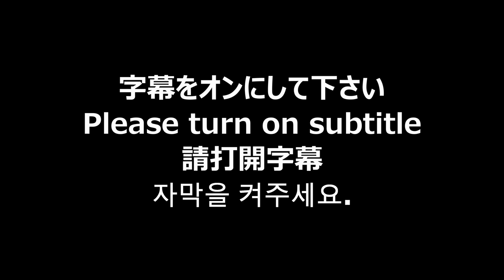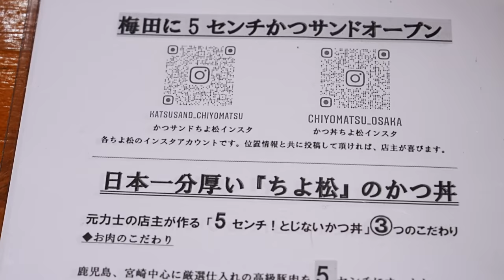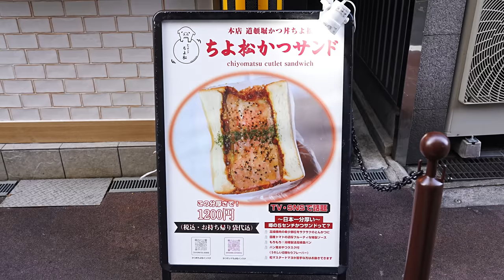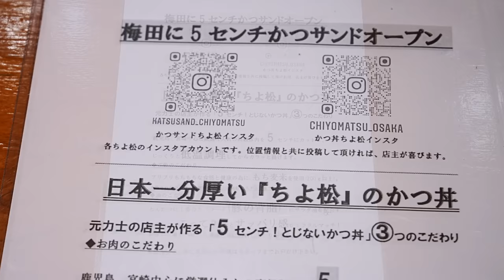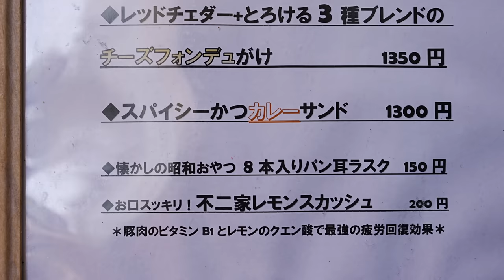【極太かつ丼】分厚いかつ丼が旨過ぎて悶絶【日本橋】Japanese food Katsudon ASMR in Osaka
「かつ丼 ちよ松」、「ちよ松かつサンド」
2023年2月22日撮影

公式Instagram
かつ丼 ちよ松

地図
かつ丼 ちよ松

営業時間
かつ丼 ちよ松
　１１：００－２１：３０
　※売切れ次第終了
ちよ松かつサンド
　１１：００－１８：００
　※売切れ次第終了

定休日
かつ丼 ちよ松
　不定休
　月曜日

目次
0:00 オープニング
1:38 かつ丼 ちよ松
15:10 ちよ松カツサンド
20:35 かつ丼 ちよ松 メニュー
20:58 ちよ松カツサンド メニュー